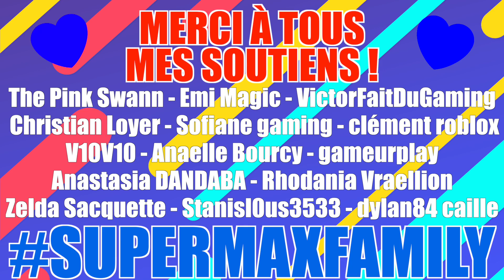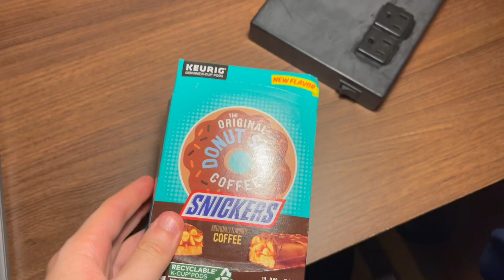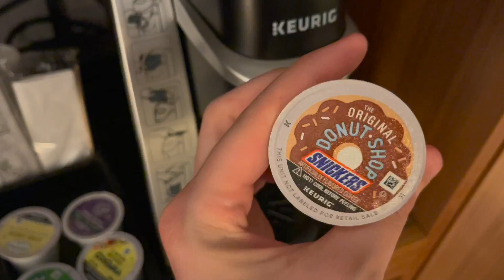BABY IN YELLOW : CES PLAGIATS DU JEU DU BÉBÉ POSSÉDÉ PSYCHOPATHE FONT PEUR ! Délires de Max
Regarde mes dernières vidéos gaming :
BABYLIRIOUS : JE FAIS LE JEU EN MOD NOCLIP LES SECRETS DU BÉBÉ ROSE PSYCHOPATHE ! Délires de Max

POPPY PLAYTIME : JE CASSE L’USINE DE JOUET AVEC CE NOUVEAU MOD ET BABY YELLOW ! Délires de Max

📷 Mon matériel :

Mon écran PC Aorus Oled FO48U